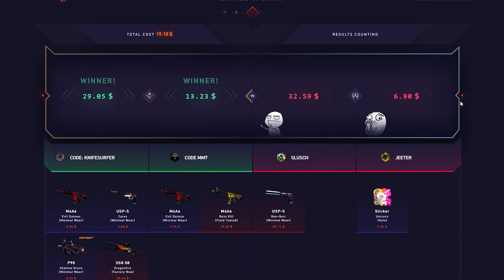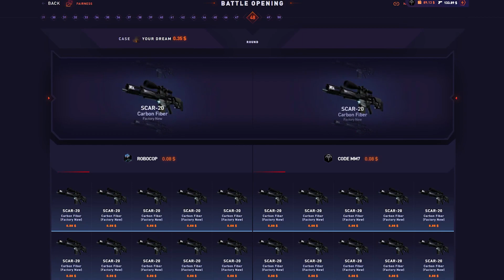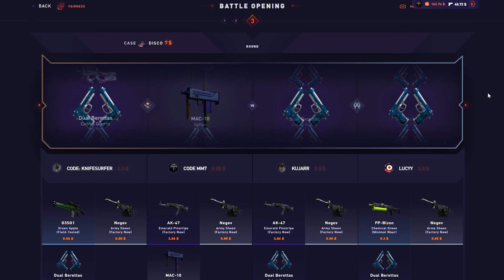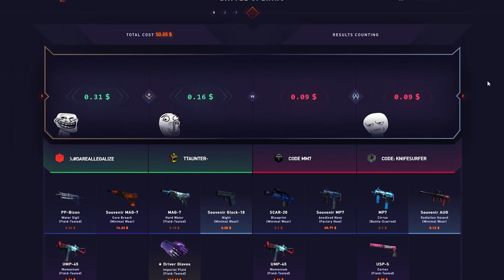DATDROP ON A BUDGET #2! (ft.@BODY-BAG-MP3)